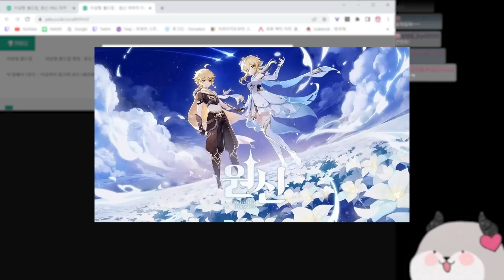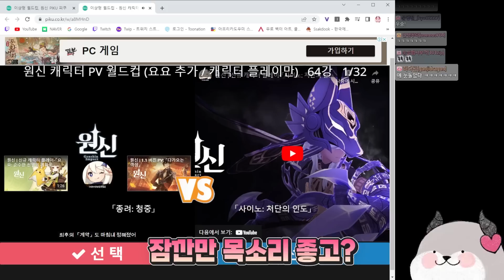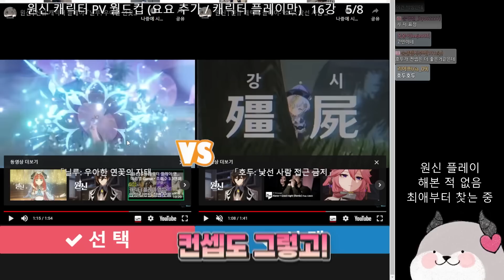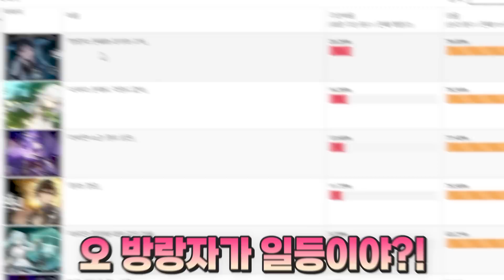내가 이정도로 이 게임 시작할 줄 알...헤으응 눈나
❥illustration * 2ta
❥Editing * 문땡칠